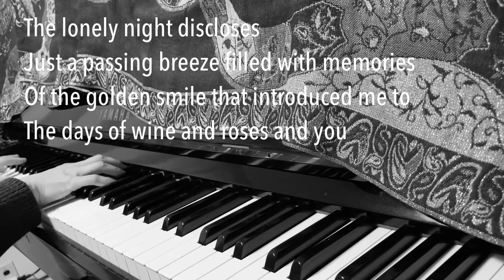【with lyrics 】THE DAY OF WINE AND ROSES 【Karaoke Bb】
【with lyrics 】
THE DAY OF WINE AND ROSES

 【Karaoke    key:Bb】

Backing truck
Asako Nishikawa(西川麻子)in Japan

【Equipment used】
iPhone se